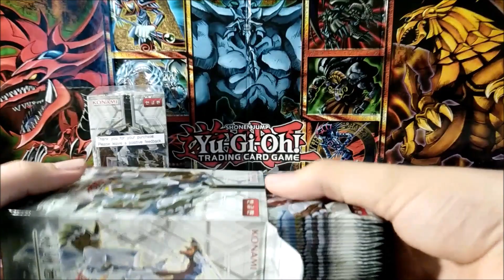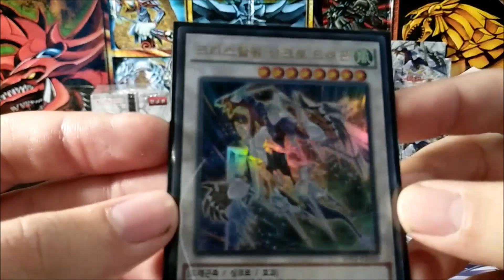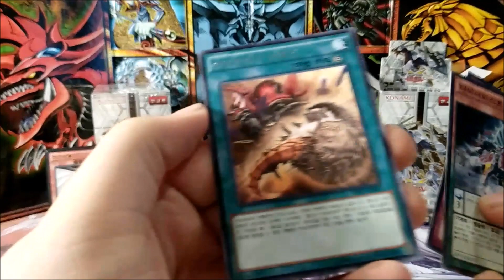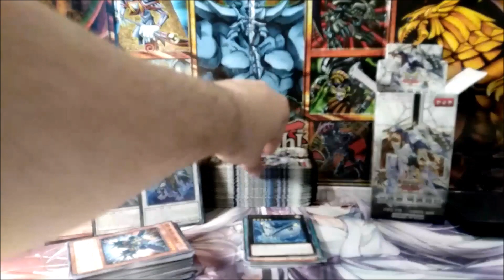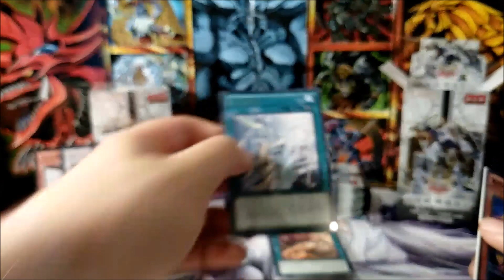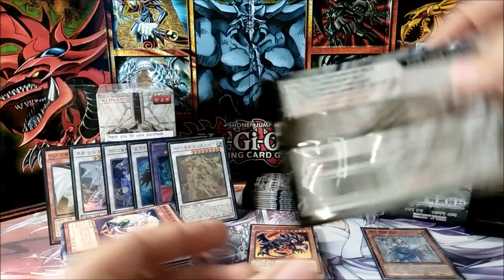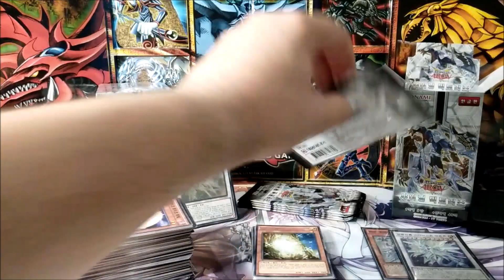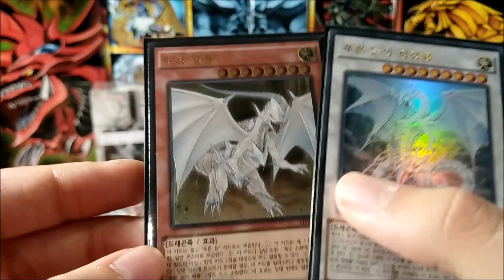*Ghostly* Shining Victories (Korean) Booster Box Opening!!! Shining is the word!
Hey everyone, back to OCG openings and I hope you guys enjoy this one, because I sure did! The second box will be uploaded in the next day or two and more TCG vids will come shortly after!
There's also this giveaway going on to celebrate this channel getting to 100subs, if you're interested in trying your luck at some free cards
Good luck and good day to you all! :D